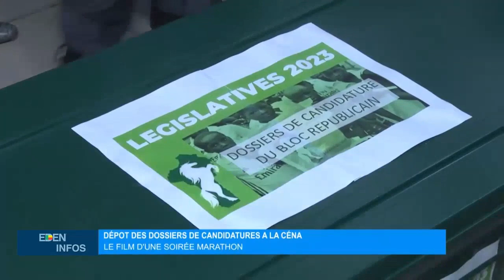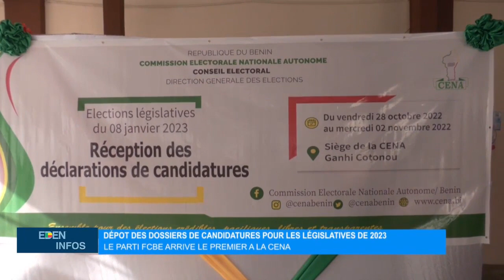Le Journal de 19H - EdenTV – 03 Novembre 2022 par Maurille Arnaud AGOUA